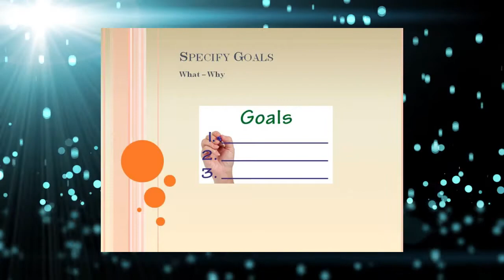Video 17 -- How to Set American Diabetes Fundraiser Goals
Learn all the how to and style information in video 17 of our 30 American Diabetes fundraiser video suite. How to Set American Diabetes Fundraiser Goals is courtesy of SIGnaShirt Specialties Promotional Fundraisers.

View SIGnaShirt Promotional Fundraisers complimentary how to American Diabetes fundraising "30 Video Suite" The perfect American Diabetes profit exploding how to American Diabetes fundraising information channel for your school, camp, club, team, scouts or scouting fundraising events with instructions on how to create your own custom American Diabetes branded fundraiser creativity craft shirt kits, only available from

Explode your American Diabetes fundraiser profits today!